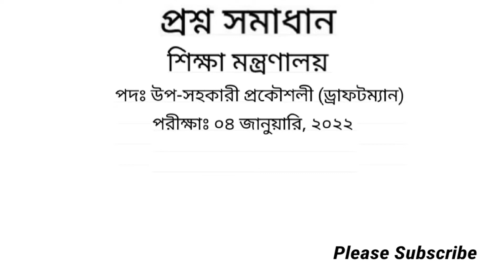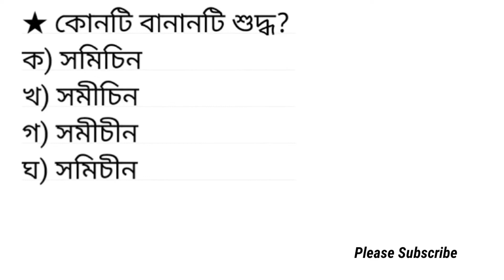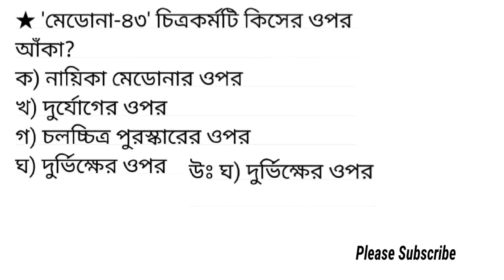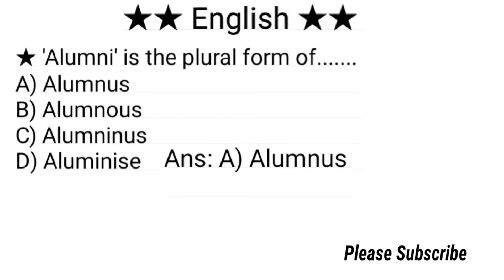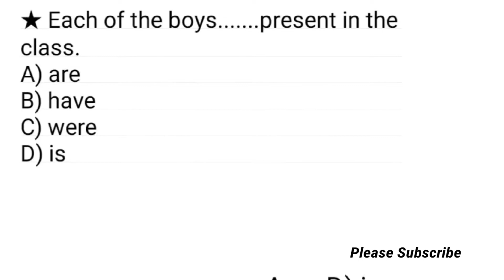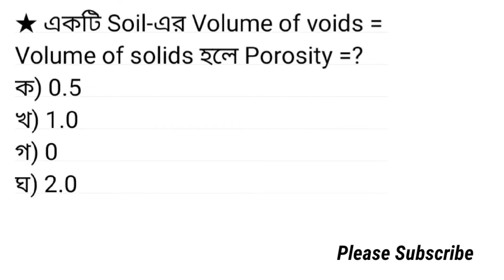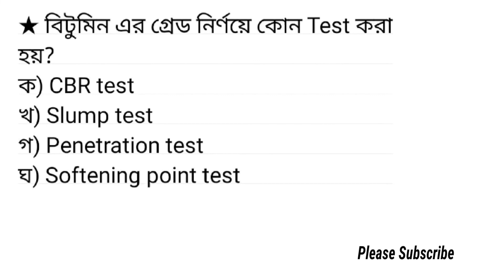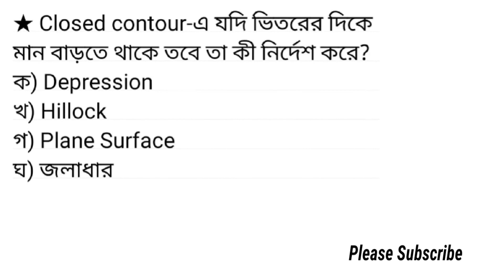শিক্ষা মন্ত্রণালয়ের উপ সহকারী প্রকৌশলী (ড্রাফটম্যান) পদের প্রশ্ন সমাধান ২০২২